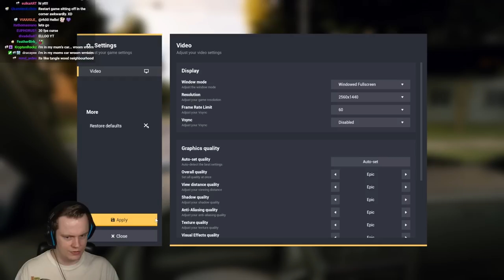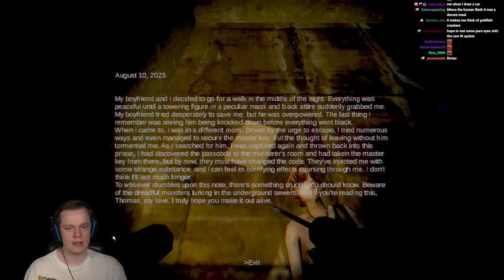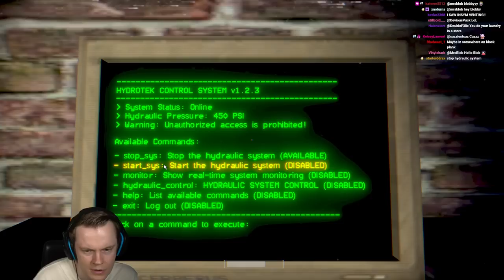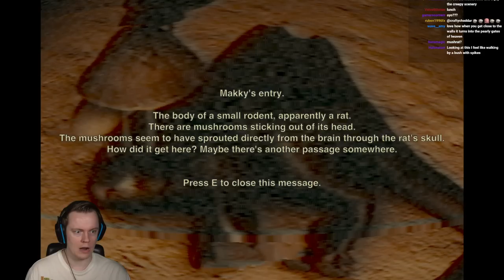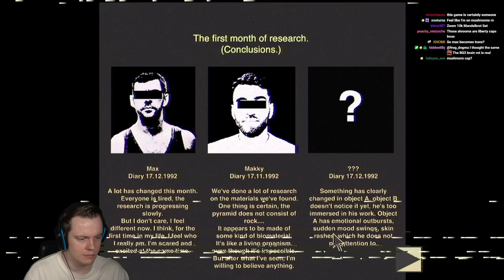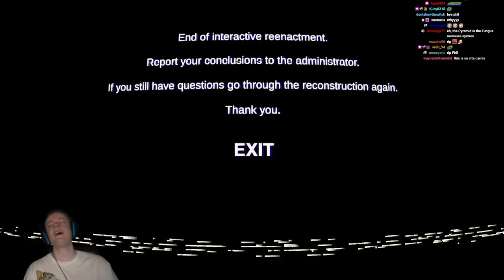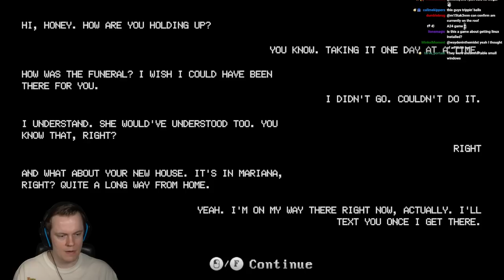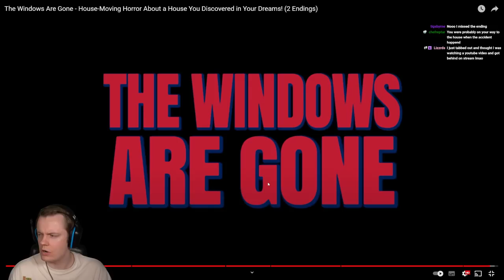Insym Plays a Hyper Realistic Driving Horror Game - Livestream from 6/10/2023